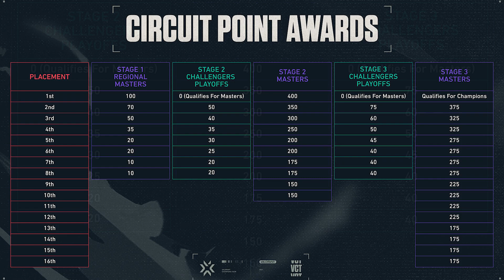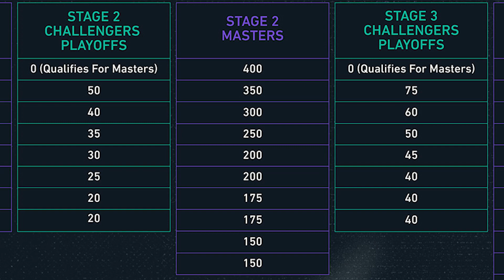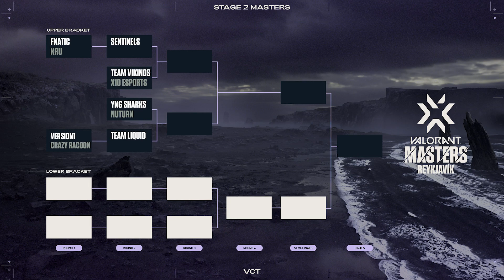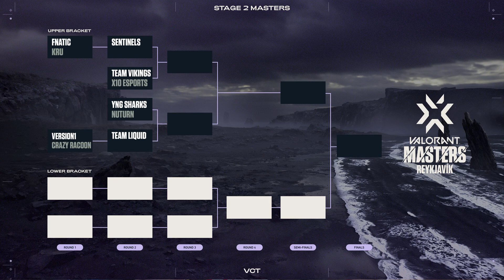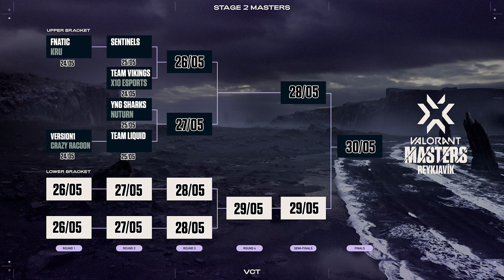BRACKET OFICIAL & PREMIOS DE LOS MASTERS | TODO SOBRE VCT STAGE 2: MASTERS REYKJAVIK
TODA LA INFORMACIÓN AQUÍ, COMO SIEMPRE